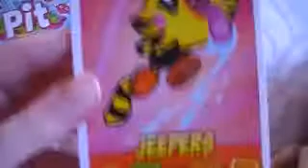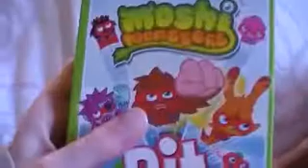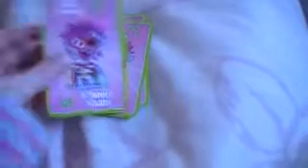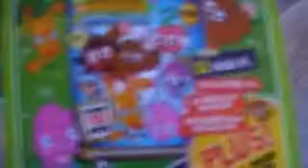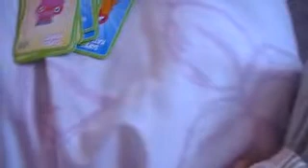Moshi Monsters - Emily's pit card's and mash up card's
Moshi Monsters - Emily's collections